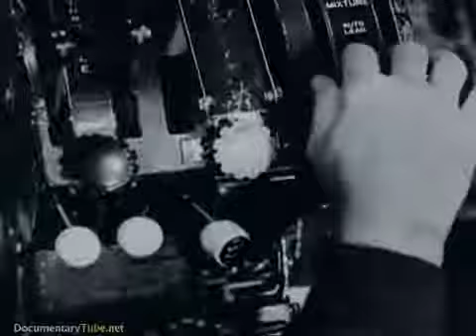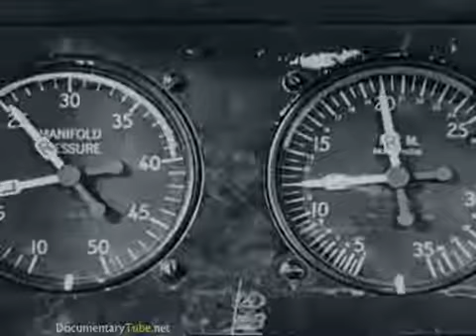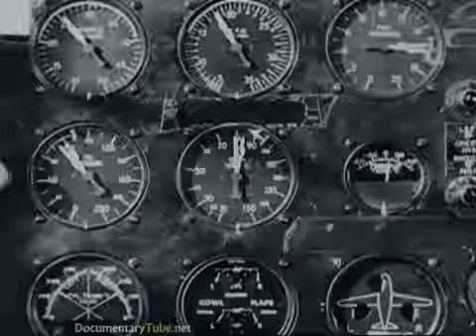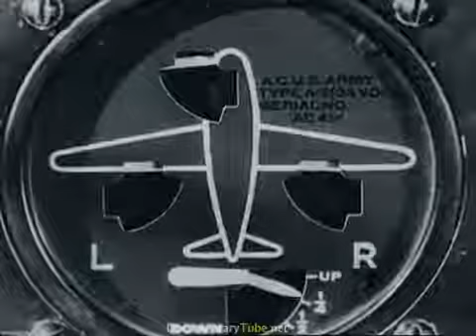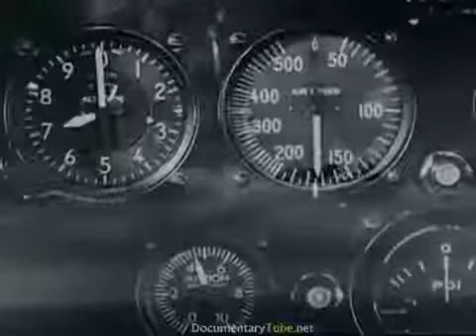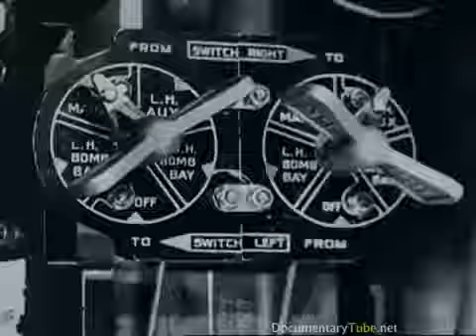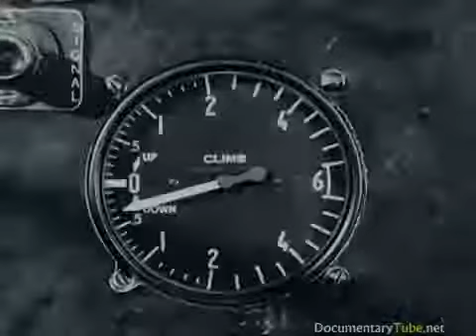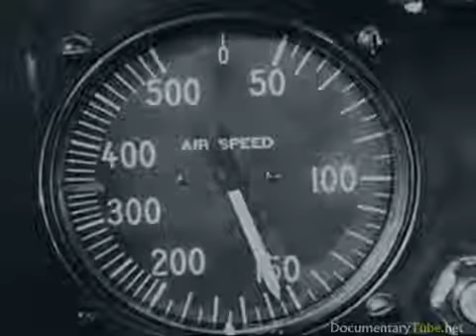How to Fly the WW2 B-26 Martin (720p) #307